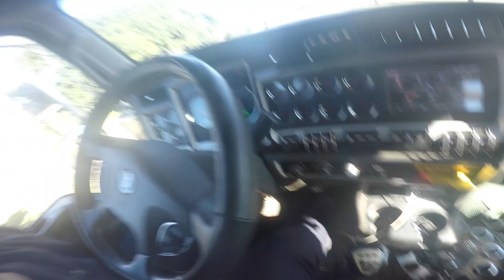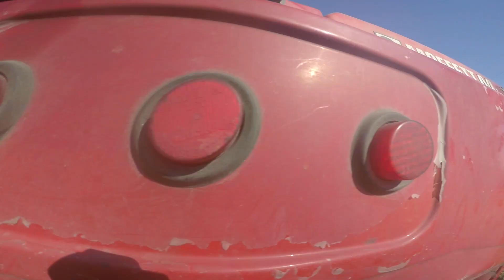3 For 1- 3 Winch Outs 1 Location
In this video, we were dispatched out to do one winch out and it turned out to be three. We winch out a tractor trailer, flatbed straight truck and a moffett.

Hal Watts
324 Green Swamp Road